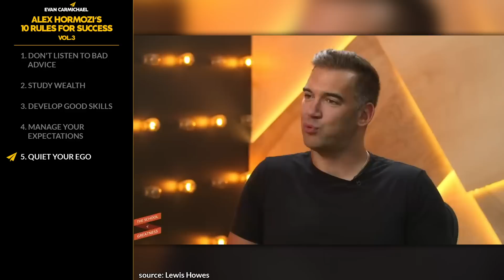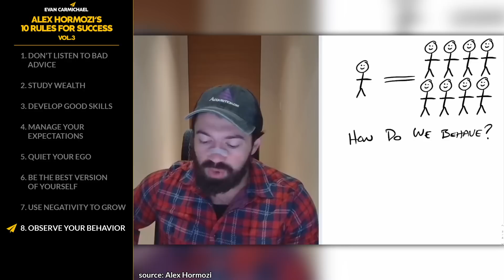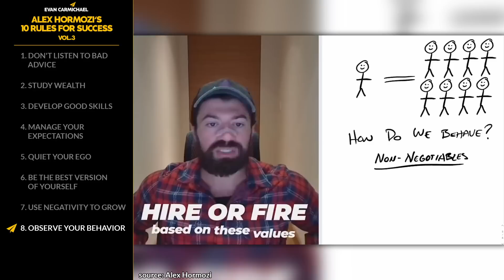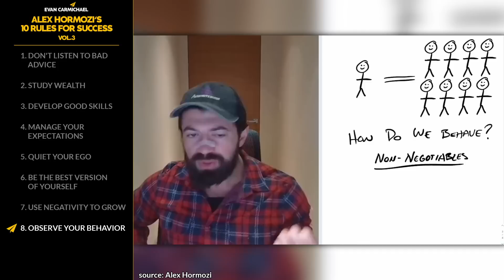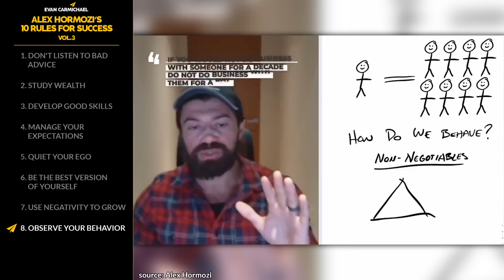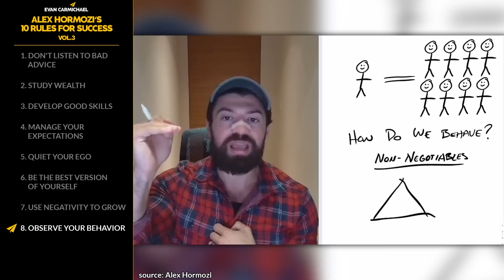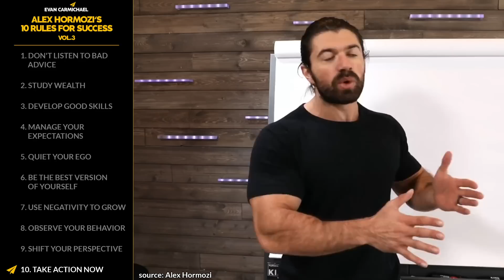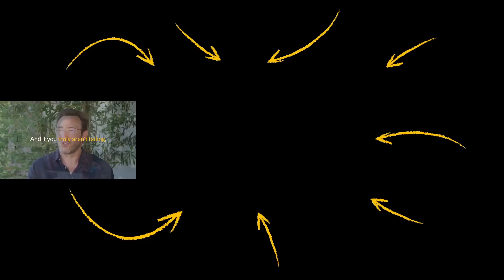Most PEOPLE Do THIS and It's Keeping You POOR! | Alex Hormozi | Top 10 Rules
✎ Alex Hormozi is an American entrepreneur, investor, and philanthropist who founded Gym Launch in 2017.  By the age of 32, Alex and his wife Leila’s portfolio of companies crossed $85M per year in revenue. He is widely considered growth & monetization expert and is a guest contributor on Forbes & Entrepreneur. He and his wife now spend their time investing in founder-led service-based businesses to help them scale & multiply profits.

📜ALEX HORMOZI’S RULES📜
1. Don't listen to bad advice
2. Study wealth
3. Develop good skills
4. Manage your expectations
5. Quiet your ego
6. Be the best version of yourself
7. Use negativity to grow
8. Observe your behavior
9.  Shift your perspective
10. Take action now
11. Bonus: Set your own rules, Find meaning, Outwork yourself, Find a mentor, Recognize talents, and much more!!!

If you liked this video, you'll love these ones:
• Here's Why FAILURE is the ONLY THING That Can Make You RICH! | Simon Sinek | Top 10 Rules

Much love,
Evan